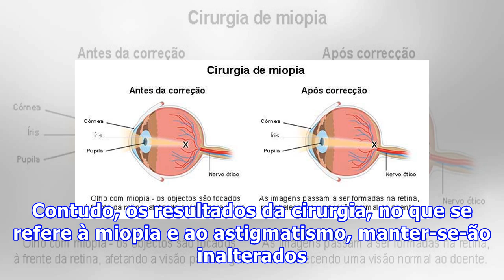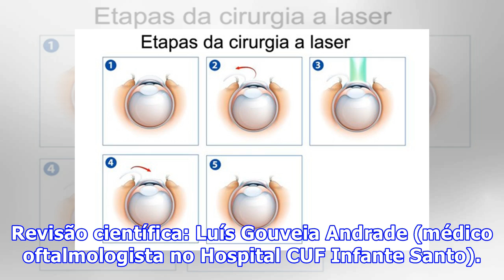Operação à miopia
As condições necessárias para fazer este tipo de cirurgia e os cuidados envolvidos A cirurgia laser é uma excelente opção para a correção da miopia, hipermetropia e astigmatismo, cada vez mais segura e eficaz,com resultados visíveis no dia da intervenção. Os critérios fundamentais para a cirurgia po...